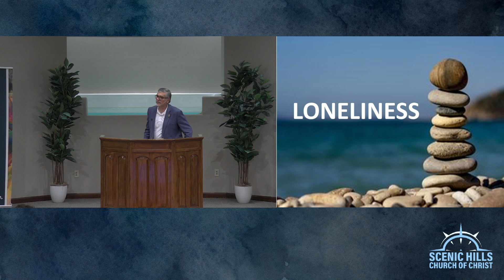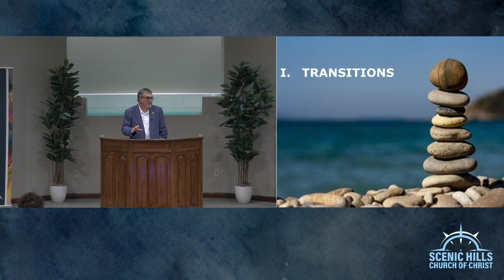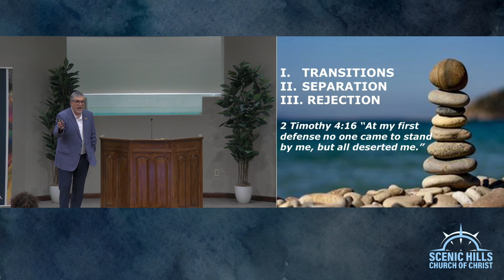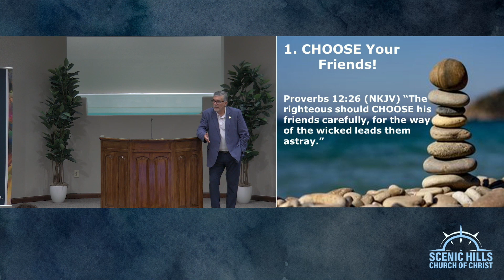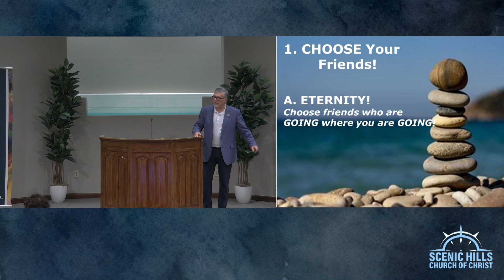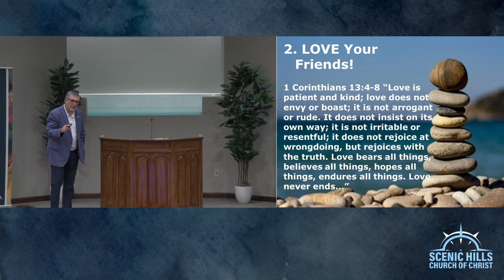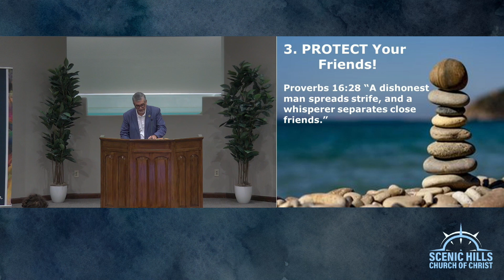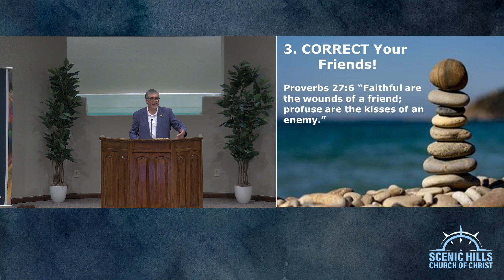5/28/23 Loneliness and Friendship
In this sermon, Ken speaks from Proverbs